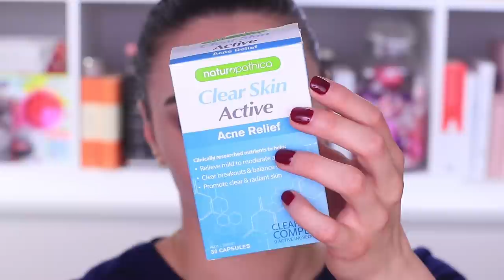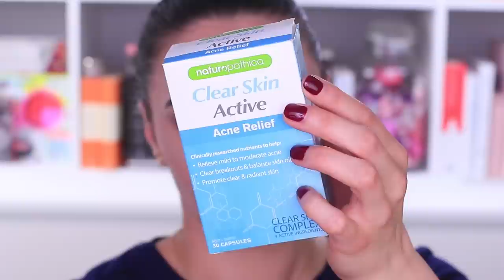NATURAL PILL THAT CURES ACNE ? PART 1/2| Ruby Golani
I N S T A  G R A M:  @RUBYGOLANI / @GOLANILABS

The Jewellery I'm wearing is from STYLE ACADEMIA

CODE 'RUBYGOLANI'

▷PRODUCTS
Natuorpathica Clear Skin Active
Available at Chemist Warehouse!

Brand Collaborations, Event Invitations & PR Send-outs

Yours Faithfully,
Ruby Golani